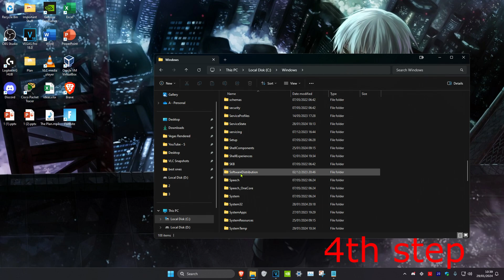How To Fix The System Cannot find the File Specified Error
In this video, I will show you guys how to fix  “The System Cannot find the File Specified” error in your windows computer.